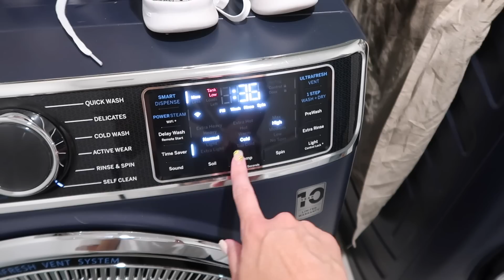LAUNDRY MOTIVATION 2023 | WASH FOLD AND REPEAT | SUMMER LAUNDRY MOTIVATION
Hey friends, today's video is a laundry motivation 2023 with wash fold and repeat in this summer laundry motivation video.

Pink Paste Bundle
Scrub Mommy
Yeedi Robot Vacuum
Bissell Crosswave Cordless
Bissell Crosswave Cord
Bona Mop
Dyson Cordless Vacuum
Handheld Vacuum
Microfiber Clothes
Living Room Rug
Wood Cleaner Spray
Granite Cleaner Spray
Disinfectant Wipes
Bathroom Cleaner
Toilet Cleaner
Dishwasher Pods
Dish Soap
Boys Beds
Boys Comforter
Boys Sheets